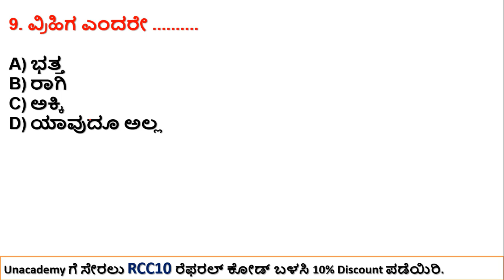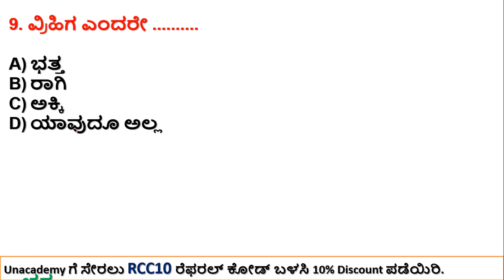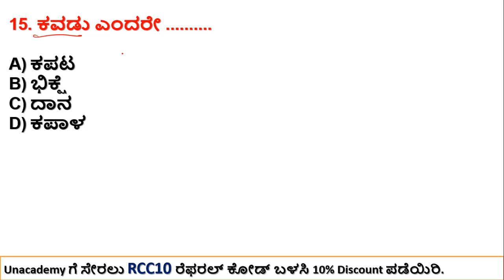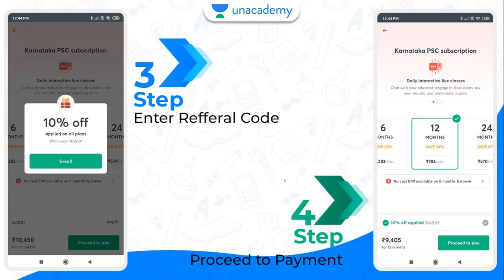ಪದಗಳ ಅರ್ಥ ಭಾಗ - 7 I ಸಂಭವನೀಯ ಪ್ರಶ್ನೆಗಳು I FDA/SDA/Group C I ಸಮನಾರ್ಥಕ ಪದಗಳು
ನಮಸ್ಕಾರ ಸ್ನೇಹಿತರೇ, ಇಲ್ಲಿ ನೀವು ಸಮನಾರ್ಥಕ ಪದಗಳ ಬಗ್ಗೆ ನಿಮ್ಮ ಪರೀಕ್ಷಾ ದೃಷ್ಟಿಯಿಂದ ಉಪಯುಕ್ತ ಮಾಹಿತಿ ಪಡೆಯುವಿರಿ.
ಧನ್ಯವಾದಗಳು.

FDA kannada vyakarana
SDA kannada vyakarana
FDA/SDA kannada varnamale
kannada varnamale
kannada varnamale prashnottaragalu
ಸಮನಾರ್ಥಕ ಪದಗಳು
ಪದಗಳ ಅರ್ಥ